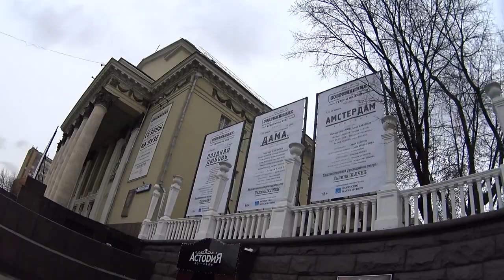ОТ ЭЛЕКТРОЗАВОДСКОЙ ДО ПРЕОБРАЖЕНКИ ПРОДОЛЖЕНИЕ ЭКСКУРСИИ С ИЗНАНКИ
Из серии "Привет с Родины. Московские прогулки" . Кто бы знал, что в этих местах есть столько интересного! Экскурсия авторская Алексея Зубкова. Пою не я!